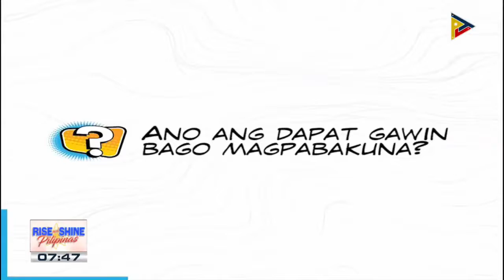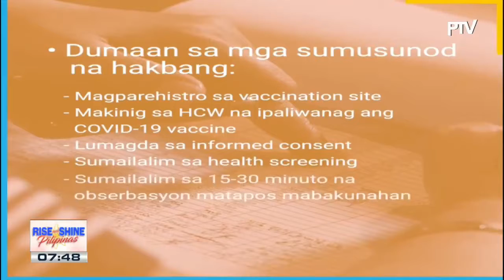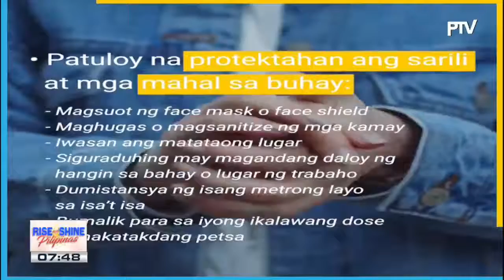TANONG NG BAYAN | Mga dapat gawin bago, habang, at pagkatapos ng pagbabakuna laban sa COVID-19